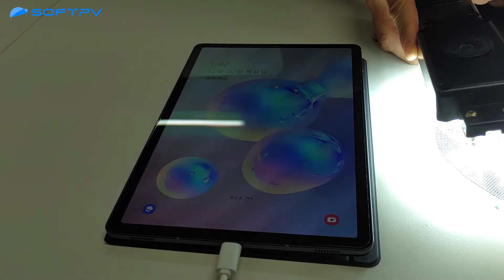Power production test under normal light for SOFTCELL® and general solar cells